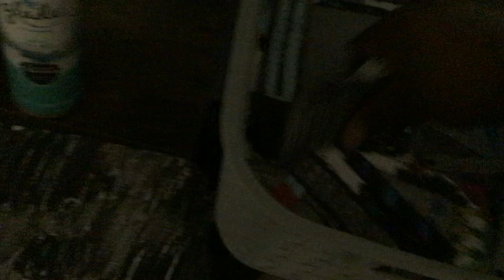Explosion Part 1090 (2024)